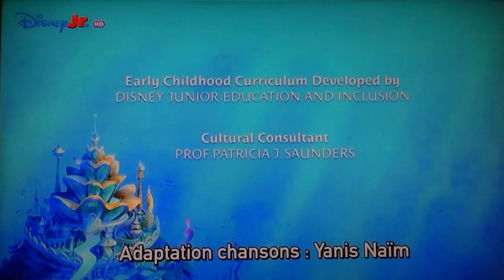Wild Canary Animation/Disney Jr (2024)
Taken From "Ariel: Disney Jr PT"